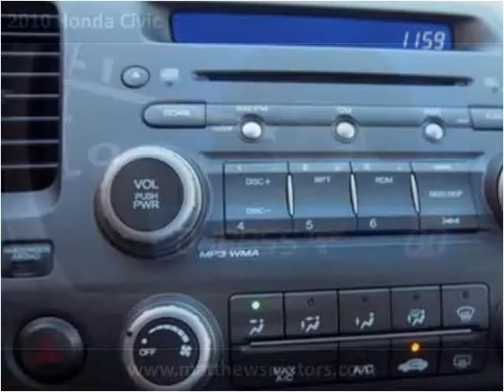2010 Honda Civic available from Matthew's Motors Inc.